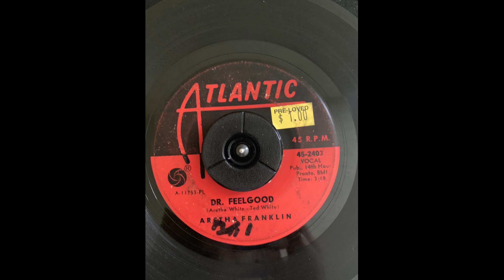Aretha Franklin Dr Feelgood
Atlantic 45-2403